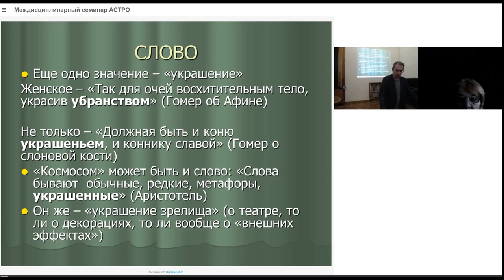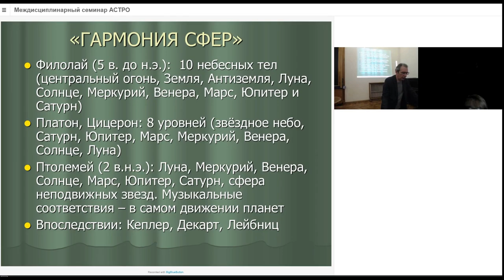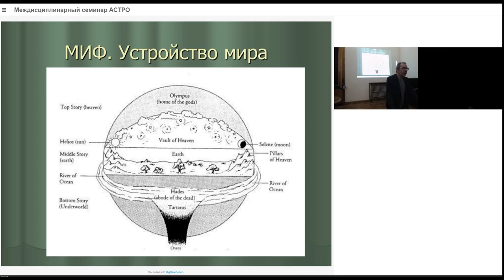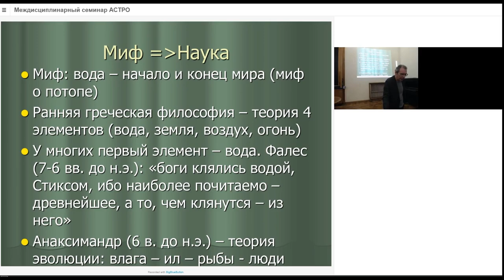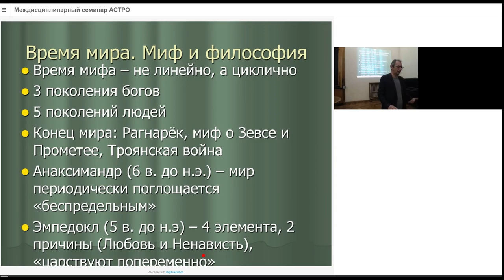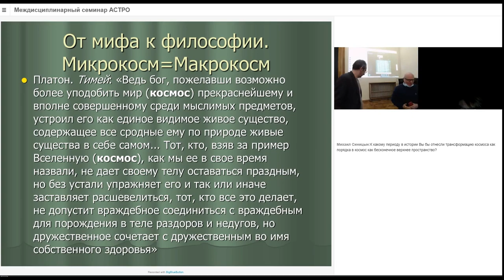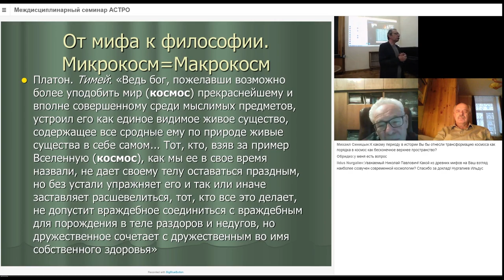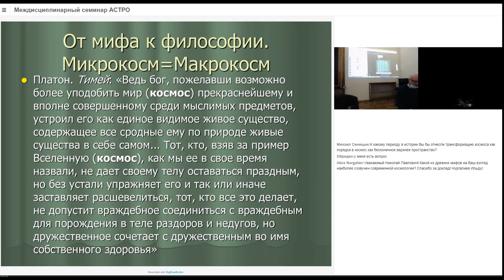Заседание Междисциплинарного семинара АстрО от 18.11.2020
Античный космос: от мифологии к философии

Гринцер Николай Павлович